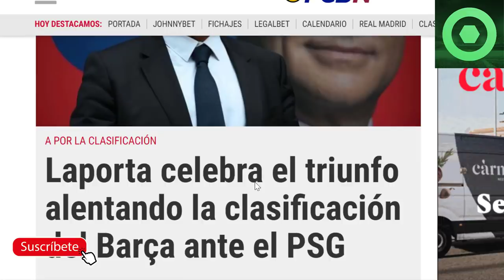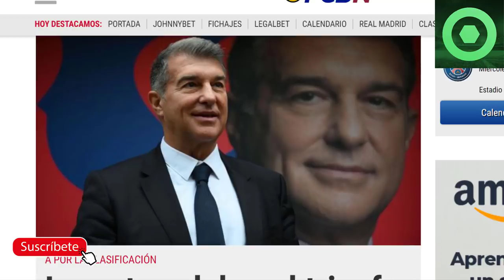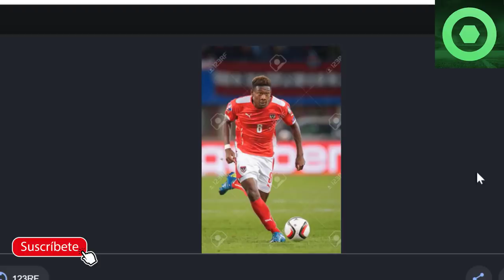🔴SORPRESAS de LAPORTA en su PRIMER DÍA de PRESIDENTE🔥 FICHAJES,MESSI, PSG, CRUYFF, ALABA, ALEMANY 🟥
Fuentes:
fcbarcelonanoticias
fichajes com
besoccer